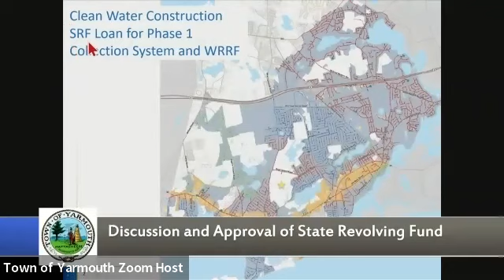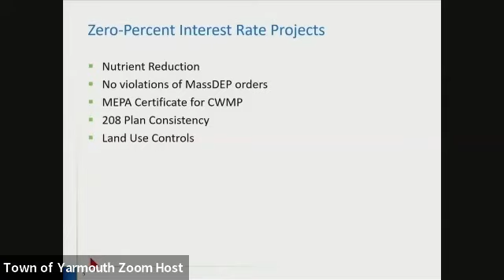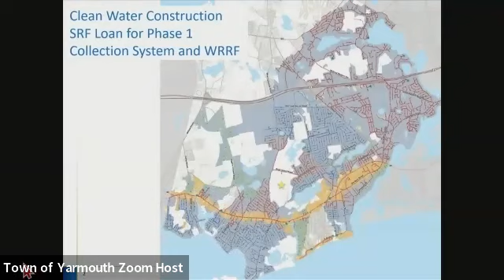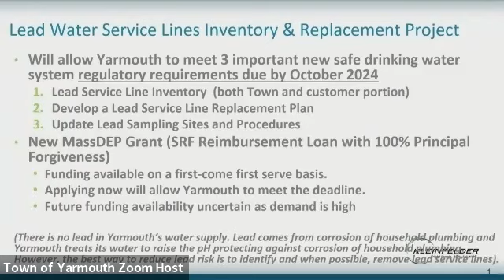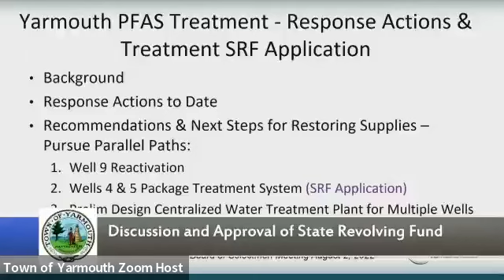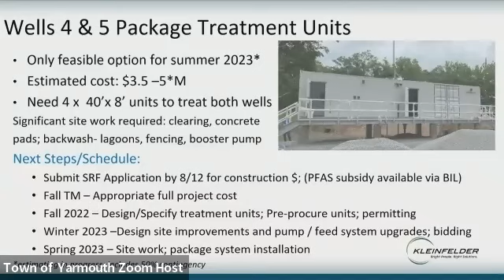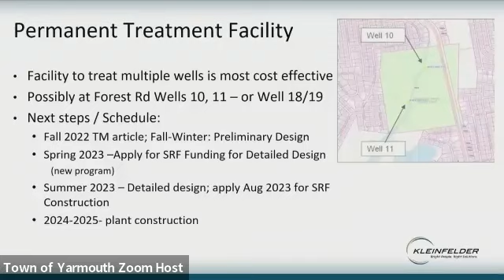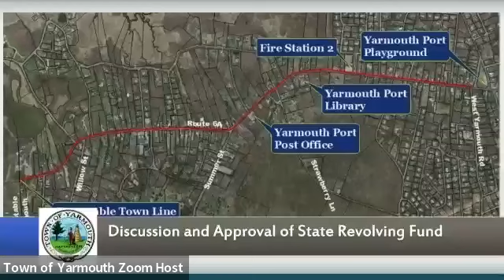Board of Selectmen Meeting 8-2-2022